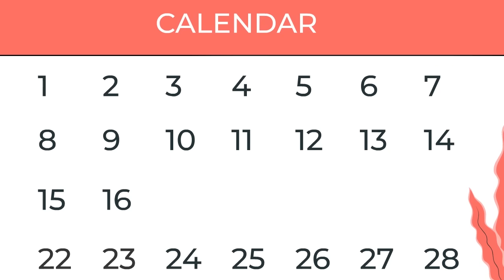कार्टून | Rano Chidiya Cartoon | Hindi Kahani | Tun Chidiya wala Kahaniya